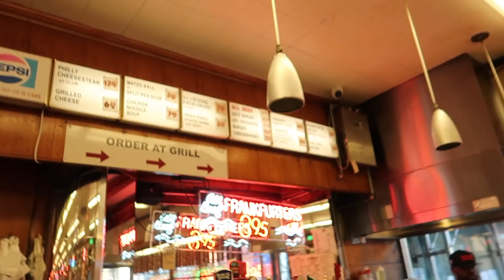Katz’s Delicatessen PASTRAMI - New York City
WHERE SHOULD I GO IN MY NEXT VIDEO!?

stevenf32

Steven Sushi
6649 Amethyst Ave #9501
Rancho Cucamonga, CA
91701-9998